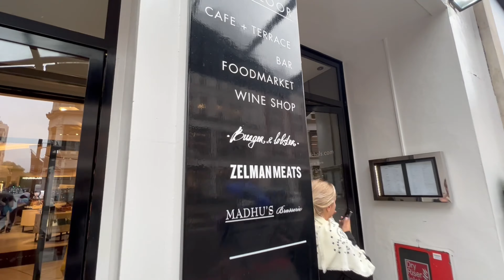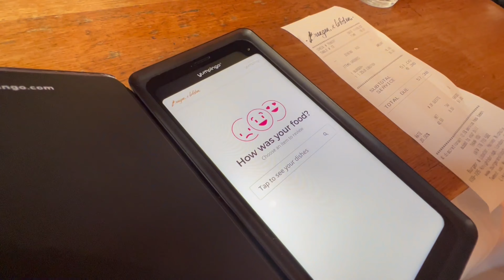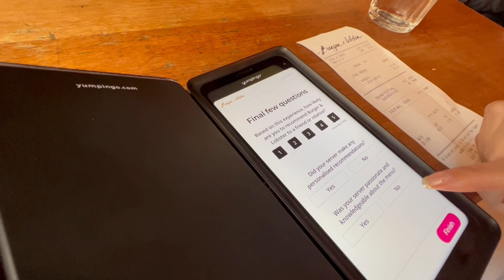【睇住我地食】英國倫敦超人氣龍蝦漢堡 | Burger & Lobster London | Timelapse | Couple Daily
Welcome to EMF Channel!

📍Burger & Lobster
💰£35 - Classic Whole Lobster
💰£16 - Classic 80Z Burger